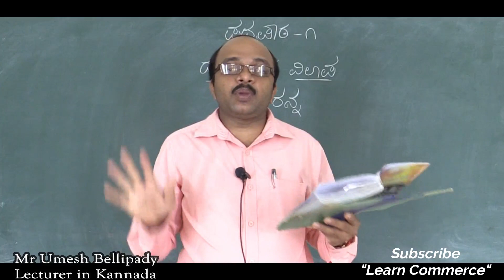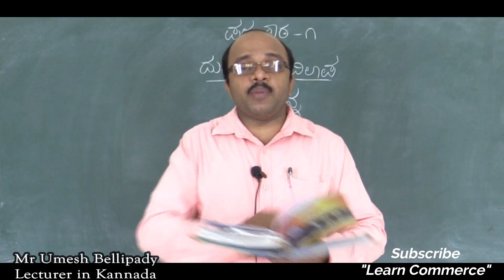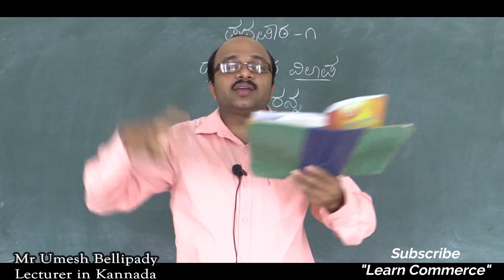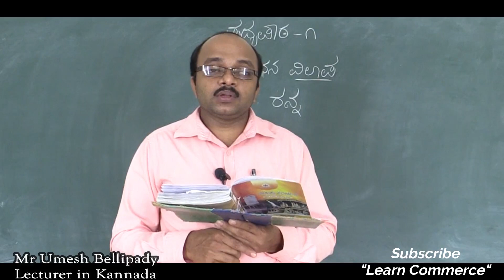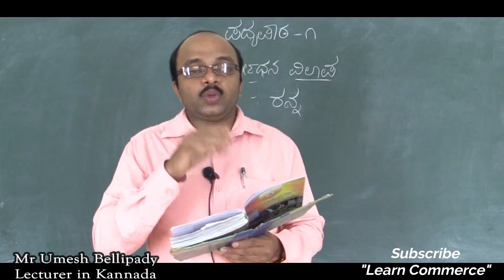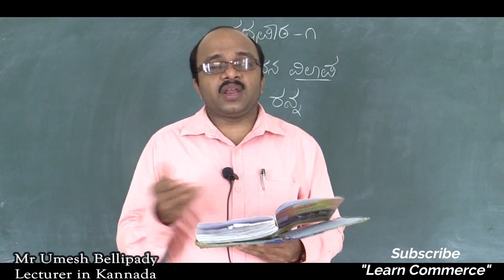ದುರ್ಯೋಧನ ವಿಲಾಪ - ರನ್ನ (ಪದ್ಯಪಾಠ 1, ಕ್ಲಾಸ್ 3) | ಉಮೇಶ್ ಬೆಳ್ಳಿಪಾಡಿ ಪುತ್ತೂರು | Class 11 Kannada Class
COMMERCE: CEBA/HEBA/EBAS

SCIENCE:  PCMB/PCMC/PCMS